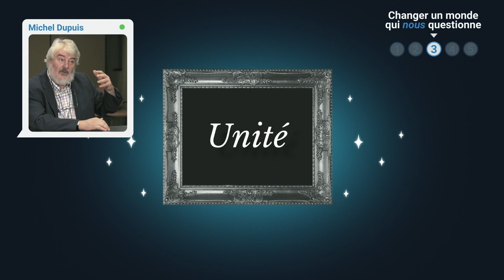Trailer du film Musée L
Trailer du film réalisé par Pierre-Paul Renders & Richard Gérard pour le compte du Musée L.